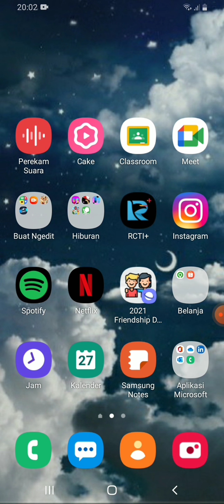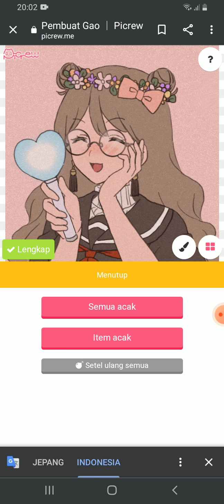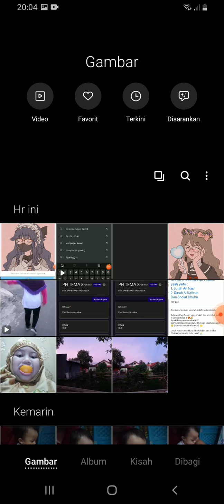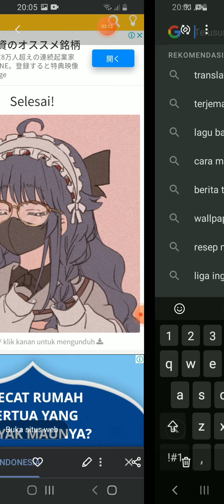Cara bikin karakter di gogle chekh | Mengedit gambar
Jangan pada salfok sama ngorok umi aku ya😅🤣 bye😘..